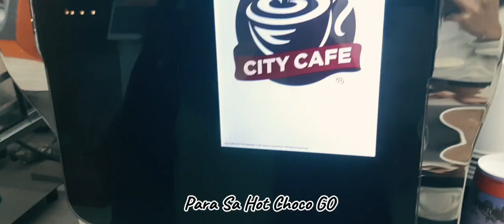Cleaning My Room Vlog|ArianeChoice Vlog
Hi Guys What's up Again,This Vlog Will Show You How iam at house,Will Our mom bought us a Study Table And We Organized it,Will Enjoy Na lng Sa mga nakakaintindi HEHE